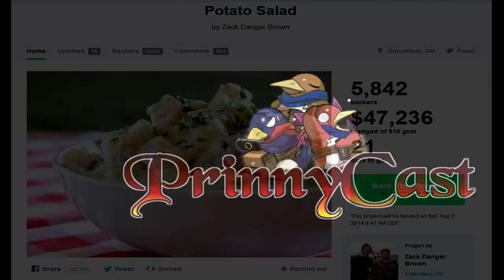PrinnyCast Roundtable - Questionable Features or Gaming's Future (Part 2)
Welcome to the PrinnyCast Roundtable, recorded on September 19th, 2014.
Our roundtable is a weekly show about a trio of gamers talking about the week they've had and the games they've played in review. Laid back and casual with some light topics sprinkled in. This week: In part 2, the trio state opinions about the changing state of video games and the once panned business practices that are so commonplace today.

We are not associated or endorsed by NIS nor do any of our actions or opinions reflect on them or their products. Go check out the NIS Store! More than just games